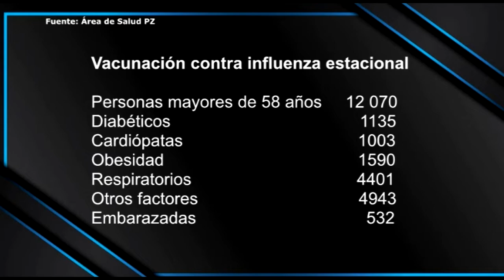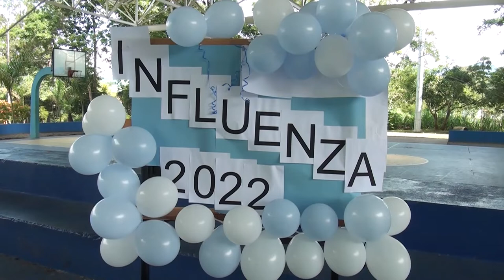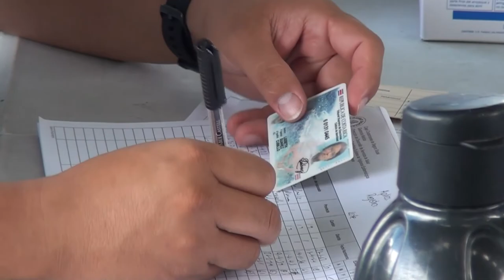Cifra de mujeres embarazadas que se aplicaron la vacuna contra la influenza supera el 50% en PZ